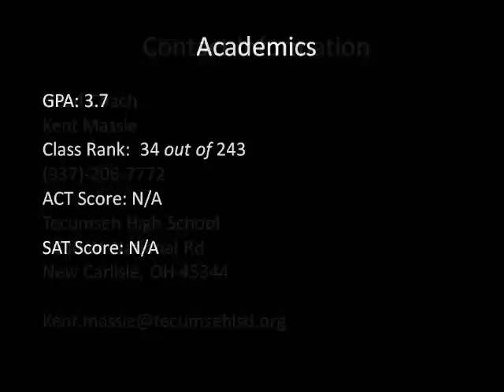Christian Evans Recruiting Film 2012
Christian Evans' junior year highlights at Tecumseh High School (New Carlisle, OH)